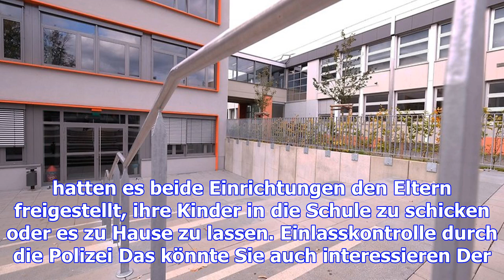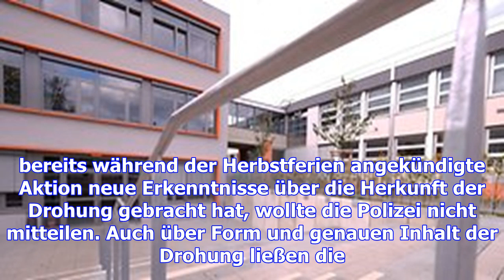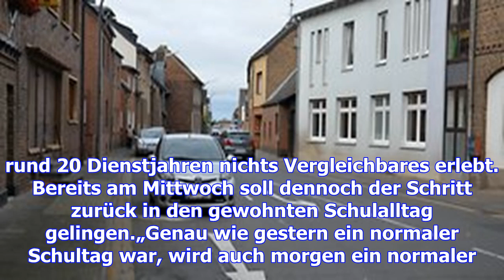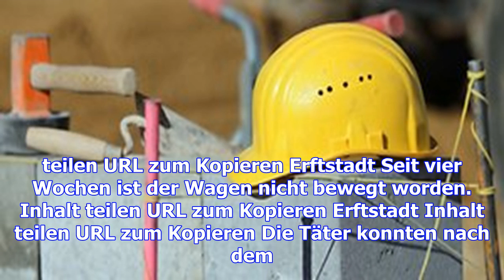Ville-Gymnasium: angekündigte Rampage in seinen bietet für leere Klassen